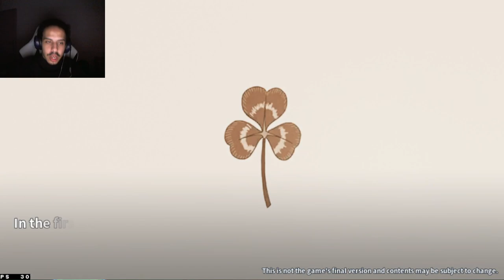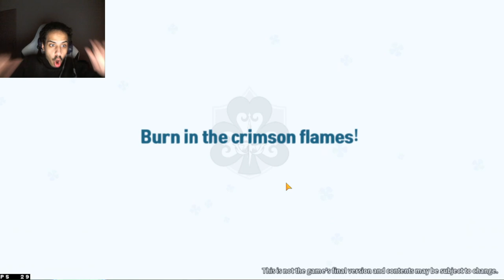DECOUVERTE BLACK CLOVER MOBILE GAMEPLAY ET INVOCATION